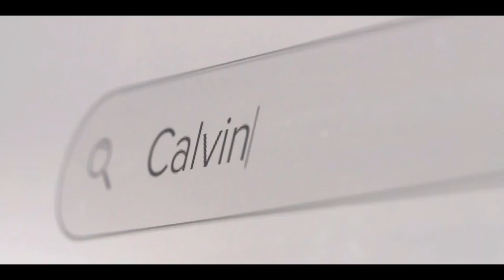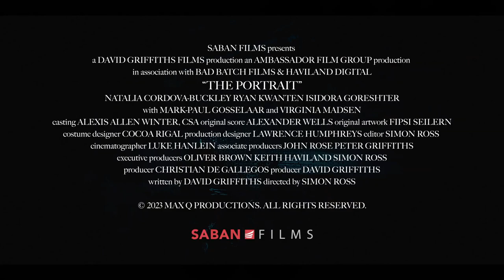The Portrait: Official Trailer 2023 - Natalia Cordova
Natalia Cordova-Buckley stars as Sofia, a wife desperate to restore her husband's happiness after a life-altering accident in the upcoming psychological thriller, The Portrait.

The film blurs the lines of reality when Sofia stumbles upon a mysterious portrait that resembles her husband, and the man in the painting begins haunting her home, causing her to question her sanity.

The Portrait boasts an impressive cast, including Isidora Goreshter, Mark-Paul Gosselaar, and Virginia Madsen.